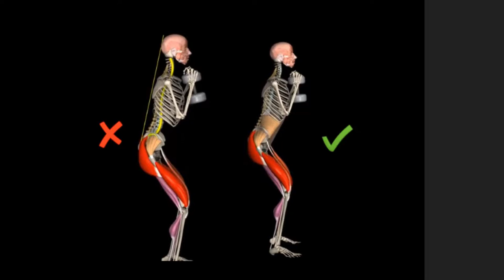4 Errores CLÁSICOS de Sentadillas (como hacerlas con o sin barra)!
Un ejercicio tan clave y fundamental como mal aprendido y potencialmente dañino para la salud! Hoy vemos 4 errores que deberías evitar para cuidarte el cuerpo y sacarle el máximo provecho a las sentadillas! Ojalá te sirva!